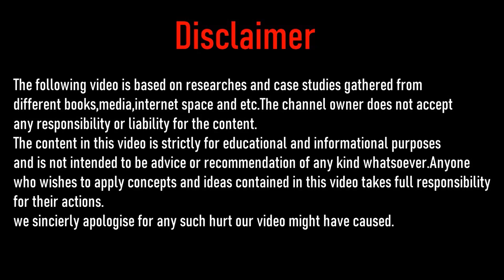What is Pre styler I Pre Stylers for Men I Pre Stylers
You have come across this video because you want to know what is pre styler.Pre styler is a styling product which is used before applying any styling product into our hair,if you want to know more you can check the full video.
As a man our hair is very important for us,if our hair is not good our overall personality decreases.So,if you want good looking hair then prestyler is for you.
We Hope You Love The Video

We sincierly apologise for any such hurt our video might have caused.